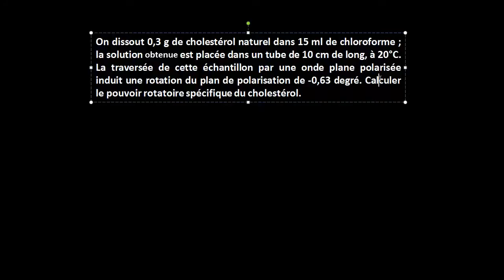Activité optique 2